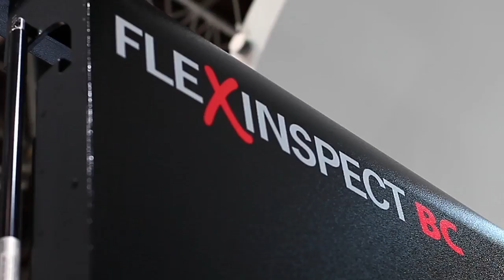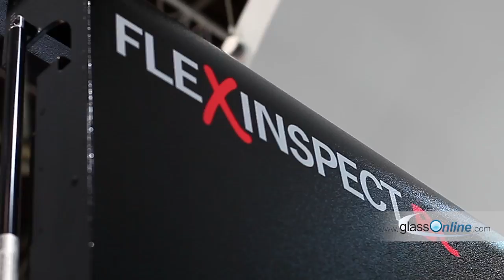Bucher Emhart: New concepts in glass inspection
Bucher Emhart is focused on working with and supporting the glass industry into the future. It is developing new concepts in end-to-end automation, more use of data and data mining, helping to produce glass more efficiently and economically